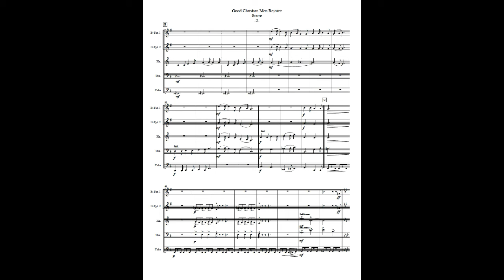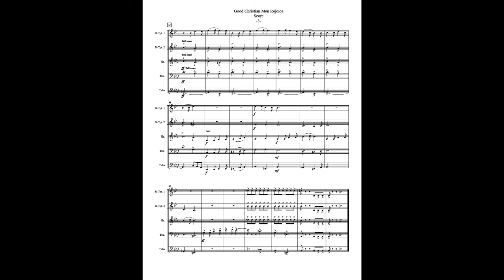Good Christian Men Rejoice-Brass Quintet